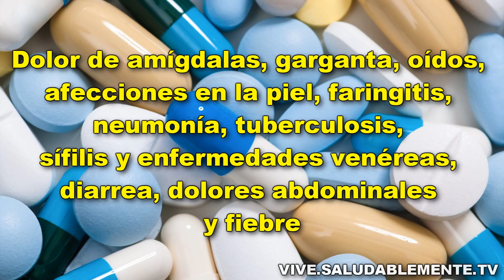Los Mejores Antibióticos Naturales para la Gripe o Infecciones (Remedios Caseros)| SALUDABLEMENTE TV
Los siguientes son los mejores Antibióticos Naturales para la gripe o cualquier otra infección. Estos remedios caseros son super efectivos, pruébalo.

SOBRE EL VIDEO (Léelo si quieres aprender más)

Desde un tiempo para acá, nos enfrentamos a un problema de dimensiones importantes. Muchas personas han desarrollado una resistencia biológica contra ciertos medicamentos, lo que impide que puedan ser tratados con los antibióticos por todos conocidos.

Pero que son los antibióticos?

Los antibióticos son medicamentos poderosos que combaten ciertas infecciones de origen bacterial y pueden salvar vidas cuando se usan adecuadamente. Los antibióticos impiden que las bacterias se reproduzcan y hagan sus daños.

Antes de que las bacterias puedan multiplicarse y causar síntomas, el sistema inmunológico del cuerpo generalmente puede matarlos. Nuestros glóbulos blancos atacan las bacterias dañinas e, incluso si los síntomas ocurren, nuestro sistema inmunológico generalmente puede hacer frente y luchar contra la infección.

Hay ocasiones, sin embargo, cuando las bacterias son demasiado fuertes, y se necesita alguna ayuda; Aquí es donde los antibióticos son útiles.

El primer antibiótico fue la penicilina, descubierta por Alexander Flemming en 1928. Tales antibióticos relacionados con la penicilina como ampicilina, amoxicilina y bencilpenicilina se usan ampliamente hoy en día para tratar una variedad de infecciones - estos antibióticos han existido durante mucho tiempo.

Si bien los antibióticos son necesarios, como lo mencionábamos antes, los seres humanos hemos ido desarrollando una resistencia a estos medicamentos. Este hecho fue pronosticado por Alexander Flemming, el padre de los antibióticos.

Es por eso que surge la necesidad de mirar en otras direcciones, para dar respuesta a los problemas más serios que están por venir.

¿Pero un antibiótico natural funcionará?

Claro que sí. Los antibióticos naturales tienen compuestos muy potentes, de hecho, algunos de esos compuestos se están estudiando para desarrollar nuevos medicamentos.

Definitivamente es un tema extenso e interesante, por eso te invito a que veas este video.

Hasta pronto ;)